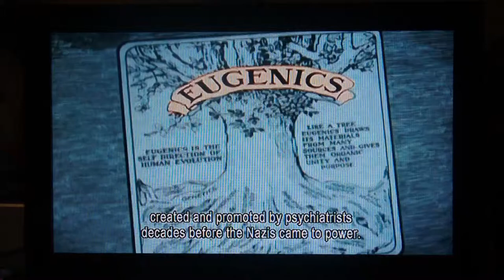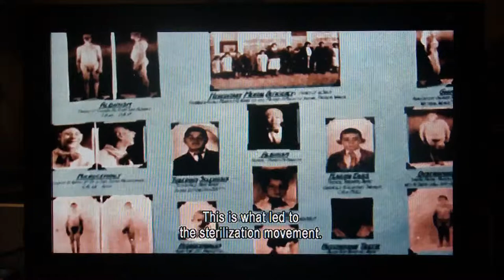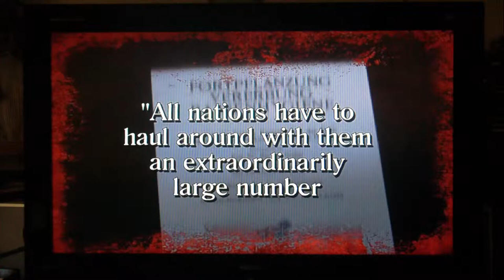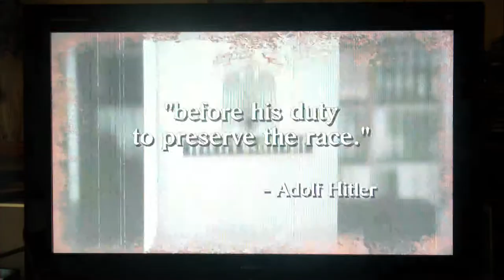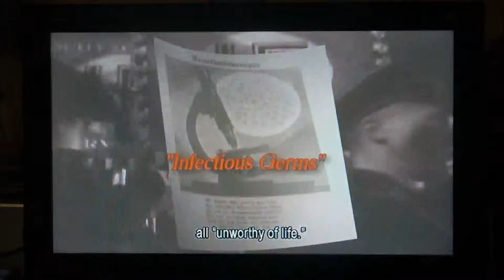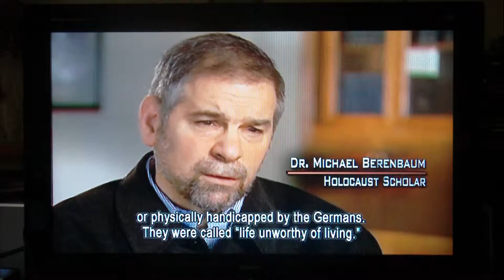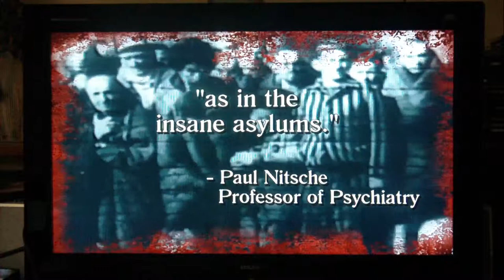Psychiatry Ideology, Eugenics (World)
Five dangerous ideological foundations in the practice of psychiatry are torture, slavery, atheist behavioural science, eugenics, and globalist psychiatry. Murderous treatments, including widespread drugging of the human population with chemical compounds are directed at adults, teenagers, and children. The current WA 1996 Act, sanctions the work of murder and cruelty. The proposed WA Draft Mental Health Bill 2011, is worse, as it is specifically directed at children, the removal of children from their parents, the drugging of children with chemical compounds, torturing children with electric shock and psychosurgery, and the sterilisation of children. Royal Commission and Criminal Investigation required to stop and abolish the practice of psychiatry in Australia.